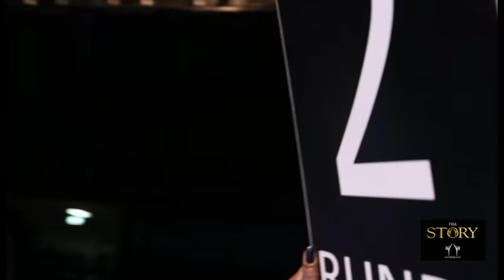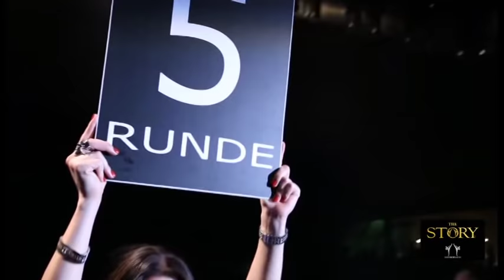Nuri Seferi & Dusan Krstic The Story 4 Brothers Gym